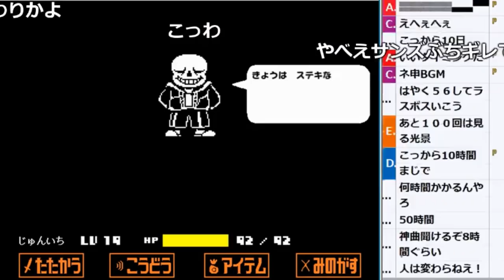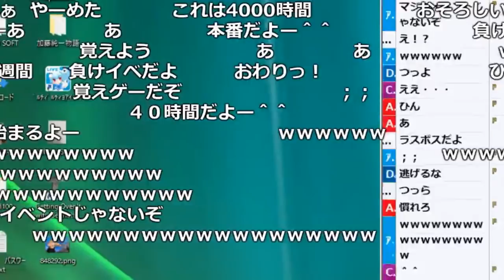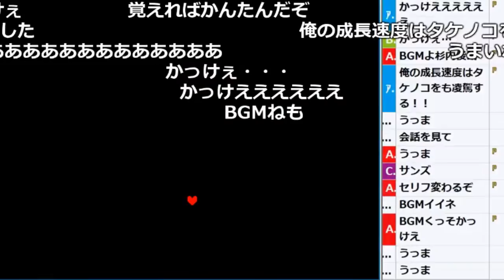うんこちゃんのUndertale(Gルート)サンズ初戦【2018/02/05】